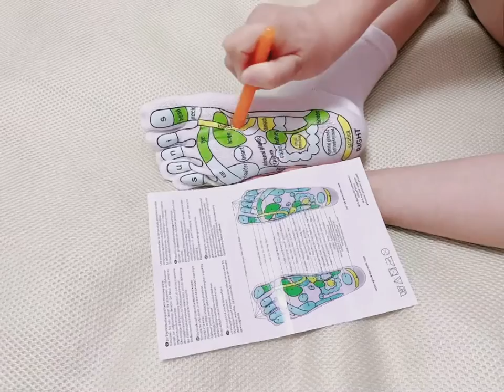Acupressure Reflexology Socks Foot Massage Reflection Area Socks Foot Pressure Point Auxiliary Socks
The foot has over 7,000 nerve endings, also known as reflex points. When various reflex points are stimulated, that induce a healing response. With repeated practice these channels of blocked energy can be cleared resulting in improved overall health.

These reflexology socks display the right location, letting you find the right massage area. It is suitable for home or massage salon. The socks are made of cotton, breathable, moisture wicking and comfortable to wear. It's also a good fit for beginners, to quickly learn about reflexology points.

Put on socks now! Use the easy to follow diagrams and locate the corresponding organs and systems of the body. Let's start to heal by just simply applying pressure on the right area with the help of this Acupressure Reflexology Socks!